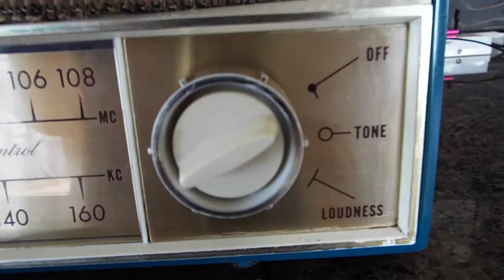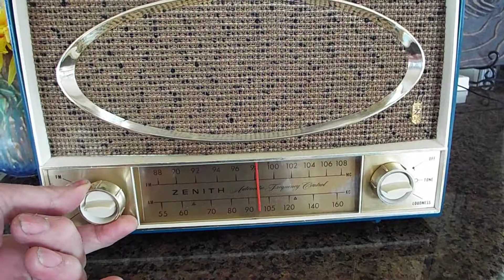Zenith tube radio playing FM stations.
Fully restored, Zenith, AM-FM-AFC with Phono input RCA jack.  Repainted, recapped, new speaker, super sweet.  EBay listing, item currently listed for sale on eBay.